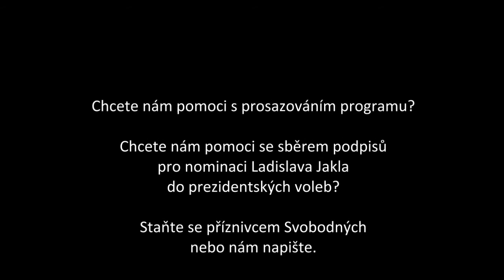Beseda s L. Jaklem: O levici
Ladislav Jakl hovoří o tom jak vidí levici s ohledem na vnímání svobody.